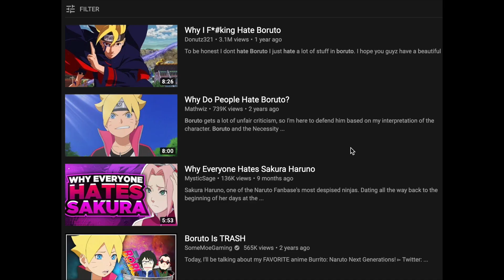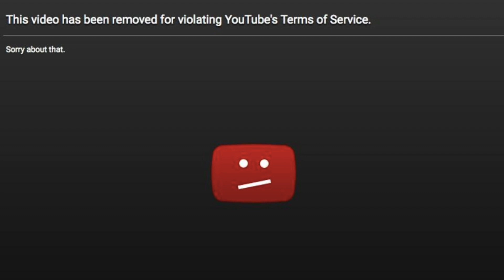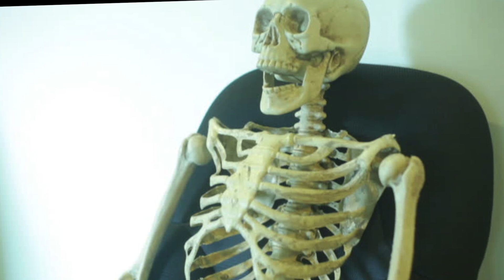The Boruto Riff-Tage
Be afraid. Be very afraid.
Originally recorded on December 23rd, 2019